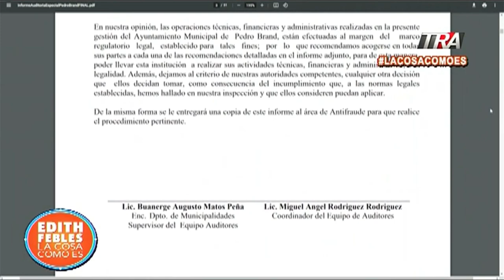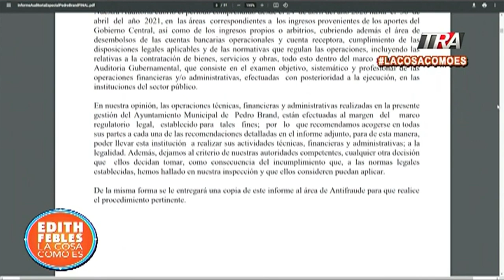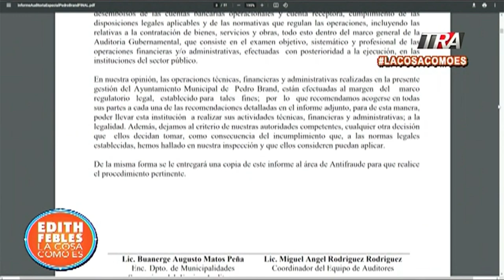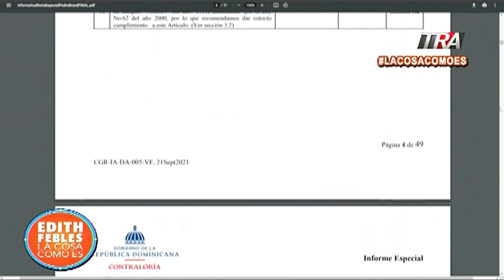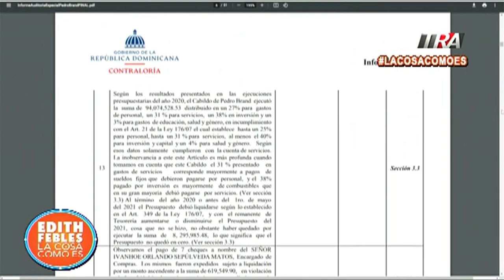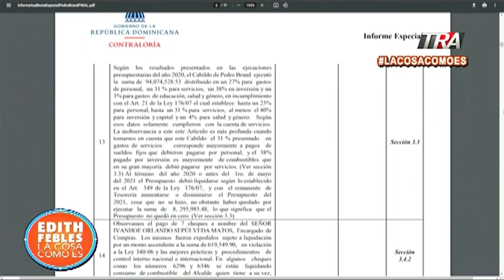Ayuntamientos tienen deudas millonarias de luz con Edenorte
Canal Oficial Periodista Edith Febles